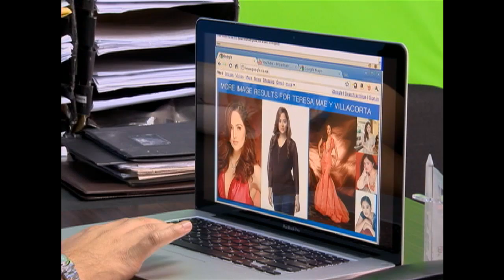Cielo de Angelina: Full Episode 42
'Cielo de Angelina' follows the life and love of Angelina (Bea Binene), an orphan girl who was left by the door of El Cielo Shelter for Destitute Women and Abandoned Children one stormy night. Because of being abandoned, Angelina treated the shelter as her home along with her best friend, Marco (Jake Vargas).

Watch the full episodes of 'Cielo de Angelina' and your other favorite Kapuso shows only here on GMA Playground.